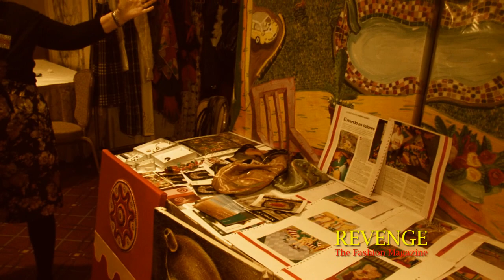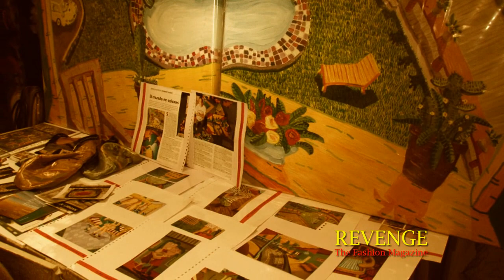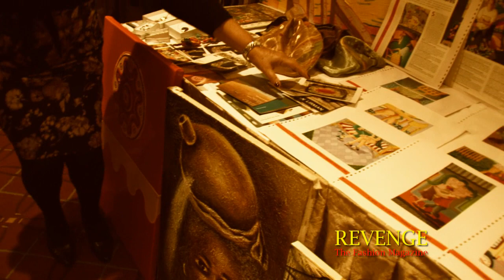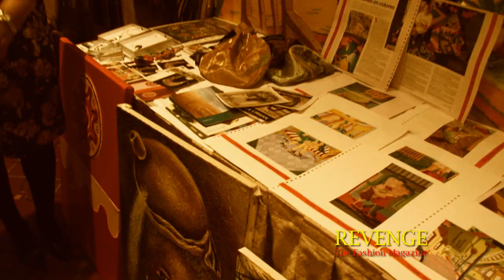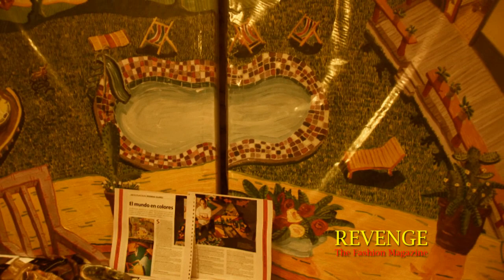Shakyra Interviews Rebeca Isabel Dain, Art Dealer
Event: Couture Fashion Week New York
Location: Waldorf Astoria Hotel, NYC
Date: February 12, 2010

Live life in fashion.

Revenge Fashion Magazine
A Passion for Empowerment™